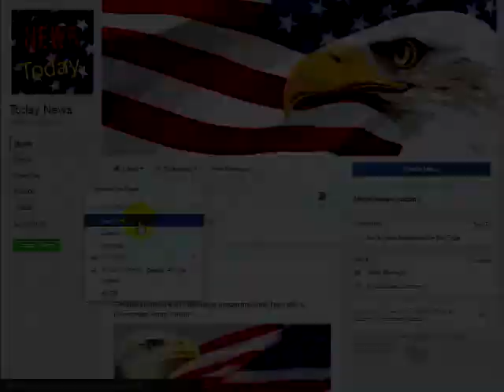Mattis Just Revealed What Keeps Him Up At Night Silences Reporter With His Unexpected Answer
If a Trump presidency wasn’t enough to make America’s enemies collectively crap their pants, adding retired General ‘Mad Dog’ Mattis to his administration as Secretary of Defense surely was. War stories about the Marine general’s time in the Corps continue to go viral across the internet, as his no nonsense approach for dealing with our enemies has made him infamous all across the world. So when Mattis appeared on CBS’ Face the Nation this week and was asked what keeps him awake at night, predictably, Mattis would have the most epic response imaginable, instantly sending America’s enemies running to their safe spaces.
You can be sure that when you ask ‘Mad Dog’ Mattis a honest question, you’ll get brutal honesty right back in your face, as this weathered badass gives zero craps about the feelings of the weak. He went on CBS recently to discuss current threats facing the United States, when the interviewer asked Mattis what keeps him up at night. Not missing a beat, the retired Marine general looked straight back at  host John Dickerson and bluntly stated: “Nothing. I keep other people awake at night.”WATCH:No doubt Mattis has been keeping quite a few Muslim terrorists up at night, as he’s recently been obliterating their forces with such a fury lately, that he had to make a special request to President Trump for more arsenal, as our military has literally has run out of bombs! Last week he requested an astounding $3.5 billion in special weaponry to kill more terrorists with, as he plans to keep his promise to America to completely annihilate ISIS while Trump is in office.